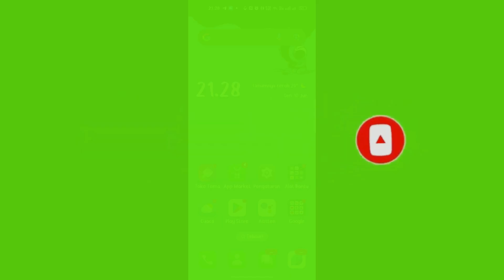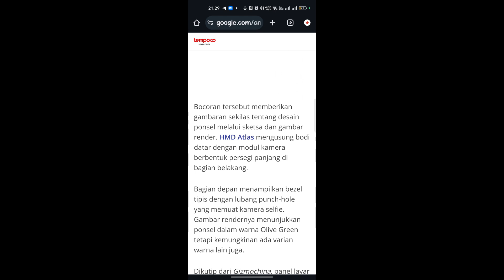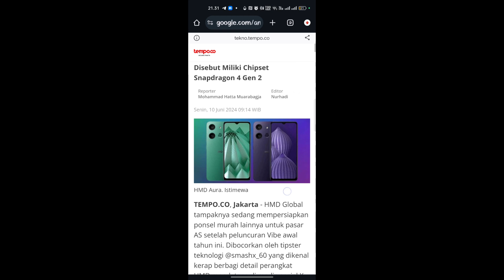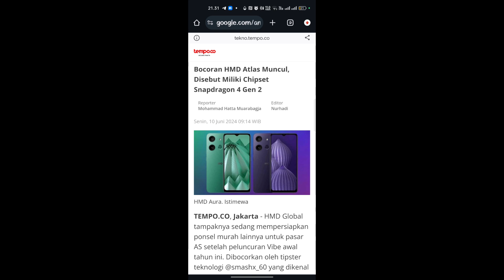Bocoran spesifikasi ponsel HMD Atlas terbaru